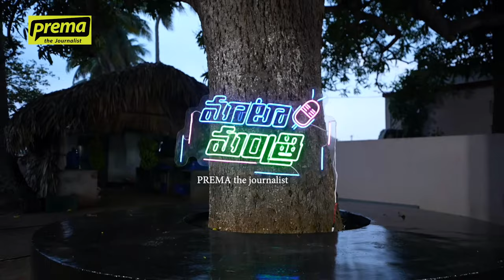Govardhan Reddy Kakani | Maata Mantri: Seeds of Prosperity | Elections TELANGANA&AP #13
In this special political series “Maata Mantri” episode - Seeds of Prosperity with politician and Agriculture minister of Andhra Pradesh, Govardhan Reddy, Prema The Journalist has driven the conversation around how YSRCP government functioned for the welfare and future of farmers in Andhra Pradesh. Prema the Journalist raised some bold questions with regards to Rythu Bharosa Kendras (RBKs), Zero Budget Natural farming, allegations from opposition parties, farmer suicide rates, motivating women and youth towards farming, Polavaram Project, 2024 elections and more. Prema The Journalist also facilitated an interactive session for the farmers and other beneficiaries of YSRCP government, with Govardhan Reddy.

Cameraman: Samuelsai